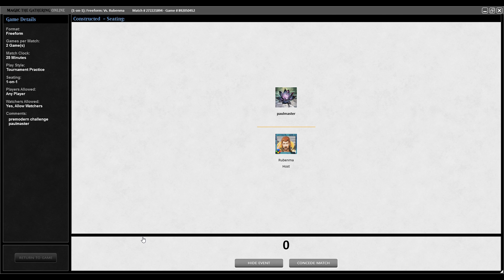CPS Premodern Challenge September - Round 4 vs Burn and Round 5 vs Landstill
Main
4 Flooded Strand
3 Seal of Cleansing
3 Intuition
4 Ancient Tomb
4 Adarkar Wastes
4 Replenish
4 Skycloud Expanse
4 Opalescence
4 Attunement
4 Parallax Tide
4 Parallax Wave
4 Plains
1 City of Traitors
3 Swords to Plowshares
3 Island
3 Frantic Search
3 Mana Leak
1 Breakthrough
Side
2 Hydroblast
2 Defense Grid
1 Blue Elemental Blast
1 Divert
2 Stifle
1 Seal of Cleansing
3 Orim's Chant
2 Tsabo's Web
1 Swords to Plowshares

00:00  Intro
00:03  Decklist
00:13  Round 4 - Game 1
06:49  Round 4 - Game 2
14:17  Round 5 - Game 1
25:23  Round 5 - Game 2